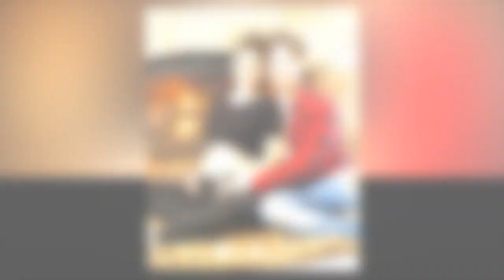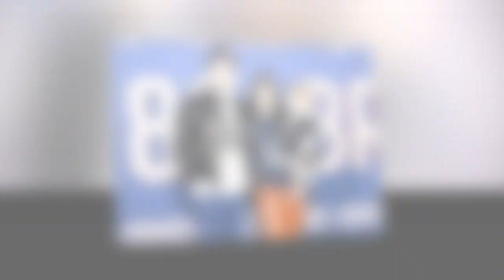Shocking News Ashley Iaconetti Shares the Joys and Challenges of Giving Birth to Her Second Child